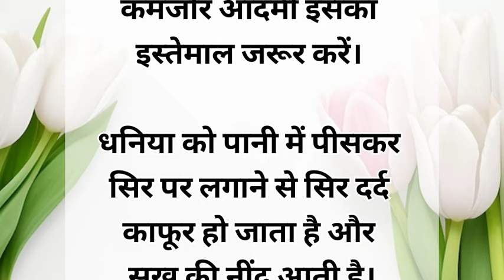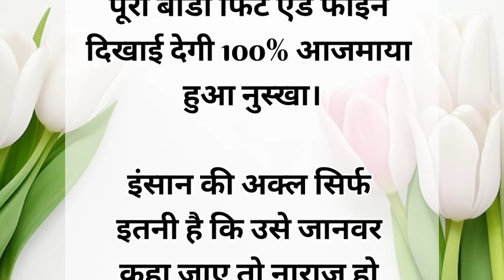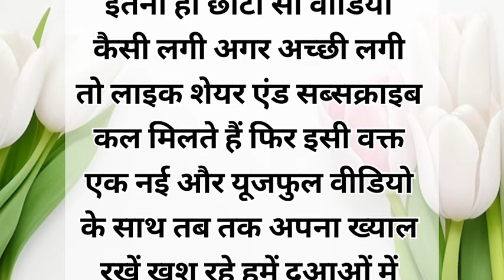लुकमान हकीम की नसीहतें 20 |Hazrat Luqman ki Nasihat | motivational Voice786new#motivation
लुकमान हकीम की नसीहतें |Hazrat Luqman ki Nasihat | Nasihat | motivational Voice786

लुकमान हकीम की नसीहतें |Hazrat Luqman ki Nasihat | Nasihat | motivational Voice786new#motivation

लुकमान हकीम की नसीहत | Hazrat Luqman ki Nasihat | Nasihat

लुकमान किस लिए प्रसिद्ध है?
लुकमान पैगंबर अब्राहम के परदादा हैं, जो 500 साल जीवित रहे; वह एक बढ़ई, दर्जी, चरवाहा और न्यायाधीश था। ईश्वर ने उनसे भविष्यवाणी और ज्ञान के बीच चयन करने के लिए कहा था, लेकिन उन्होंने ज्ञान को चुना। लुकमान इतने बुद्धिमान और सम्मानित थे कि उन्हें कुरान में "वह व्यक्ति जिसे भगवान ने ज्ञान प्रदान किया था" के रूप में संदर्भित किया गया है।